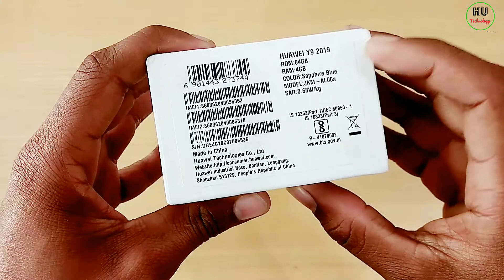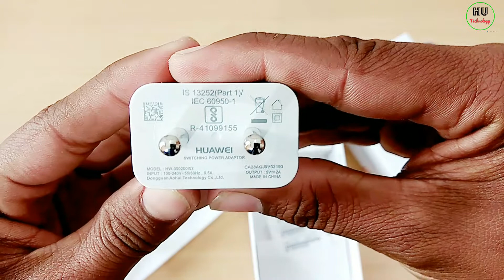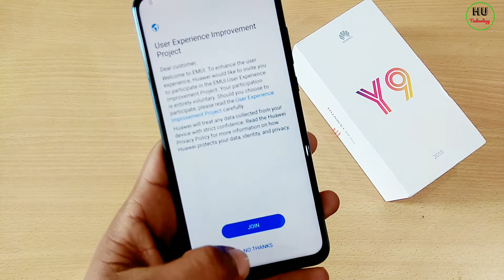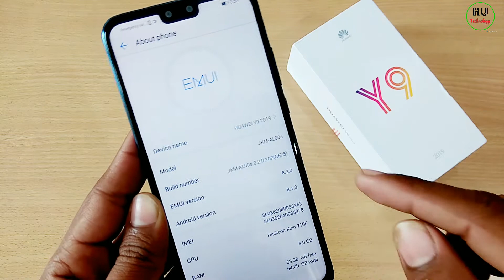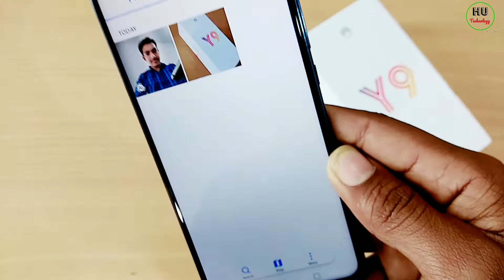Huawei Y9 2019 Unboxing | 4 Camara Huawei Y9 | First Impression Huawei Y9 | Retail Unit Huawei Y9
Unboxing, Overview, Hands on, First Impression, Huawei Y9 2019 Smartphone. Retail Unit Huawei Y9 2019.